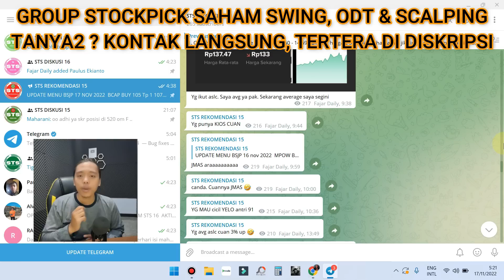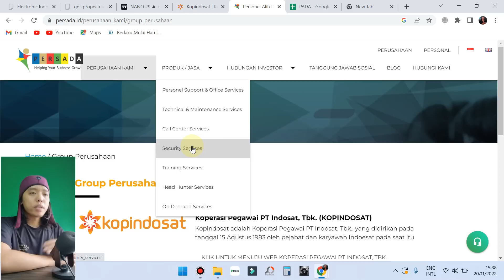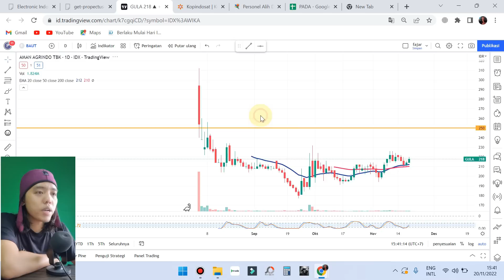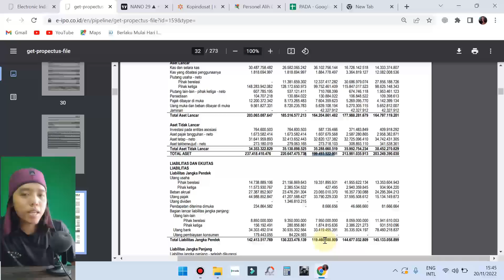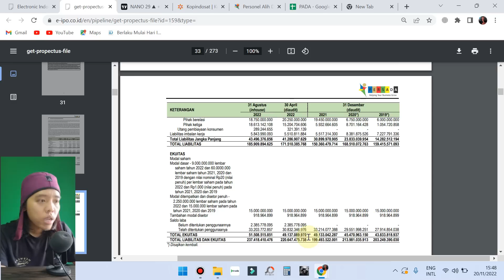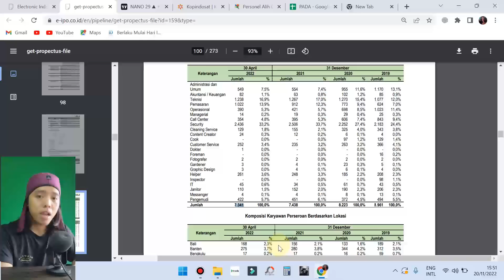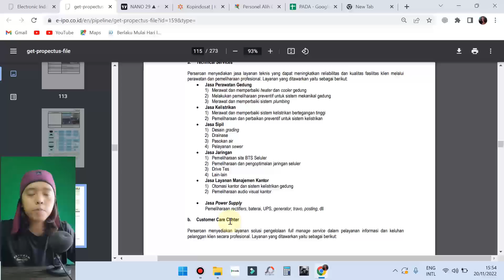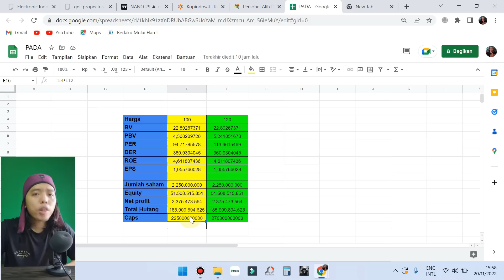Analisa IPO saham PT Personel Alih Daya Tbk ( PADA ) apa sih Hubungan PADA dengan ISAT